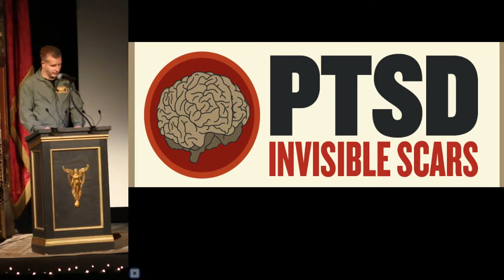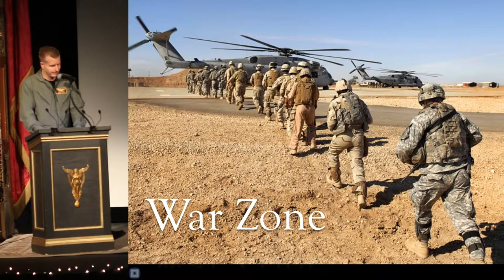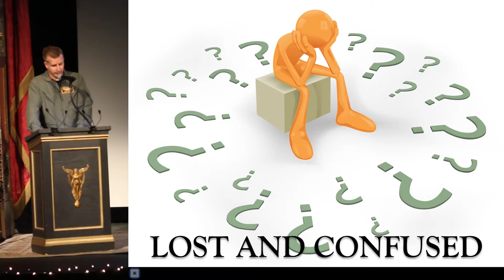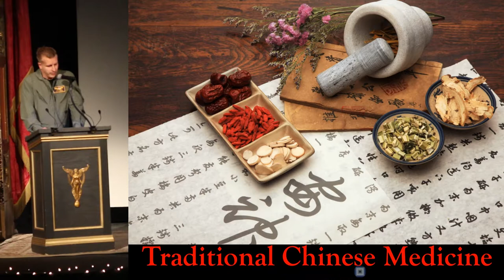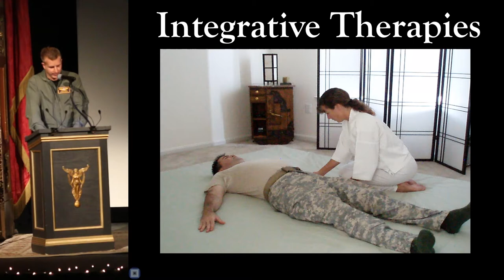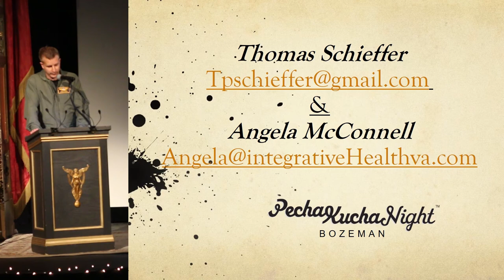Veteran's Journey Home, PTSD' Trauma to Growth - Thomas Schieffer